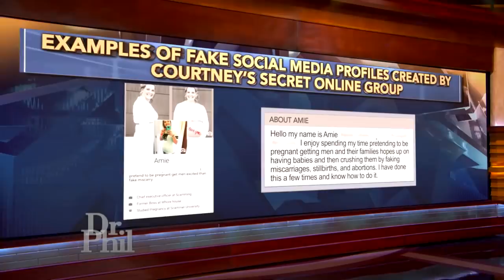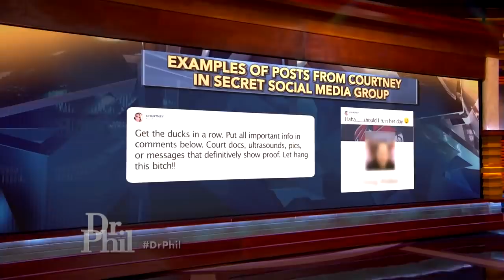Why Woman Says She Created Online Group To Talk About Former Friend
A woman explains why she says she created an online group to keep tabs on her former friend. And, the ex-friend takes her to task.